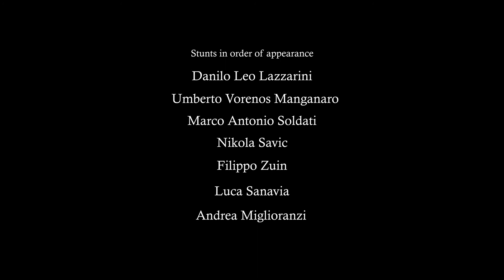I Signori delle Notte - anteprima spettacolo 1 marzo 2019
Lo spettacolo rievoca le antiche lotte tra Nicolotti e Castellani, in uno spettacolo condotto da una avvincente narrazione e da un combattimento tra le due fazioni creando un coinvolgimento emotivo del pubblico presente. A cura di ASD Mos Maiorum

Istituiti sin dagli inizi del 1200 sotto il dogado del Doge Pietro Ziani, i Signori di Notte sovraintendevano all'ordine pubblico della città, avendo alle dipendenze i custodi dei sestieri, con giurisdizione su cittadini e forestieri, laici ed ecclesiastici. Svolgevano funzioni di polizia e istruttorie rispetto ai delitti di sangue; porto d'armi proibite; delitti contro la proprietà, l'onore, il buon costume; stregoneria, filtri, malefici.